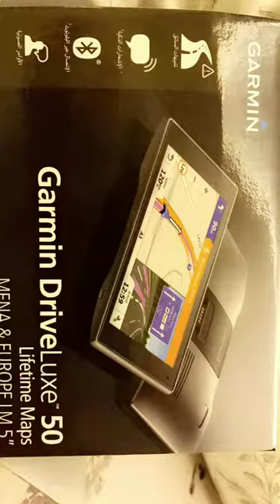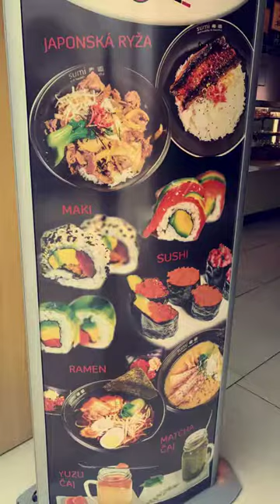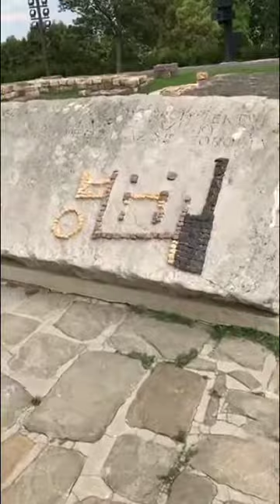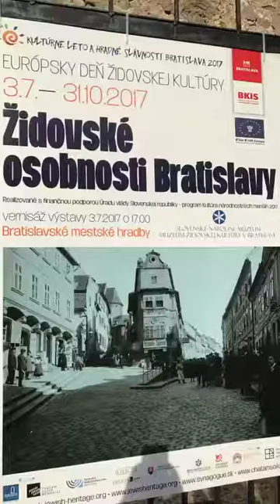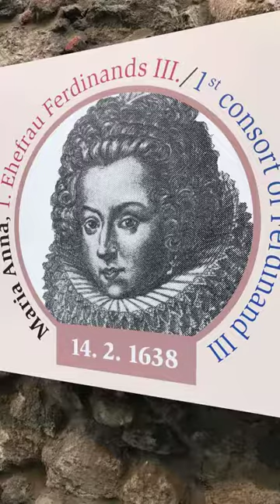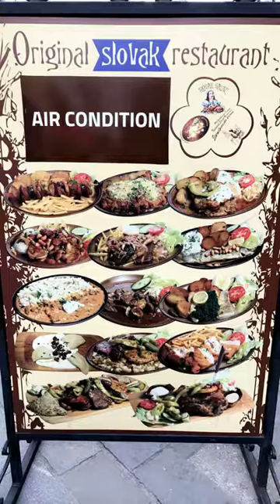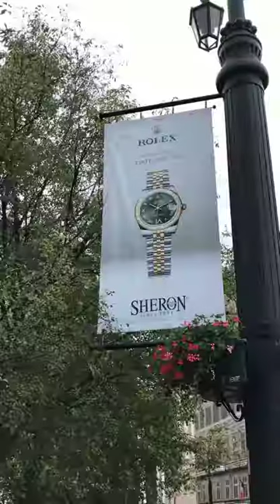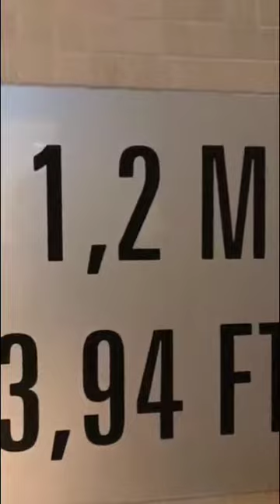براتسلافا سلوفاكيا Bratislava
سياحة براتسلافا سلوفاكيا Bratislava سفر